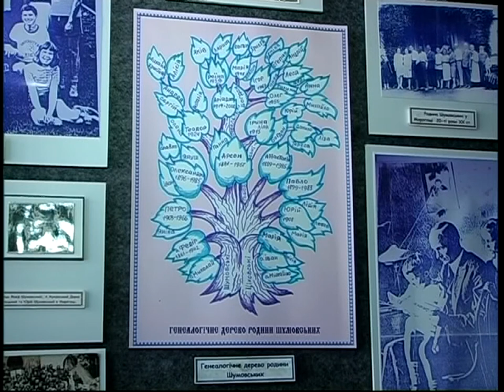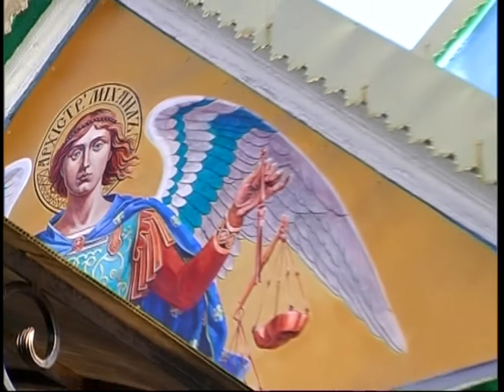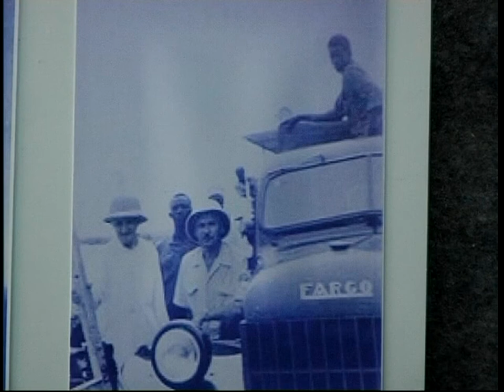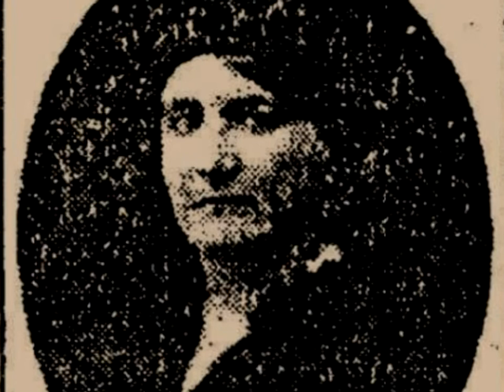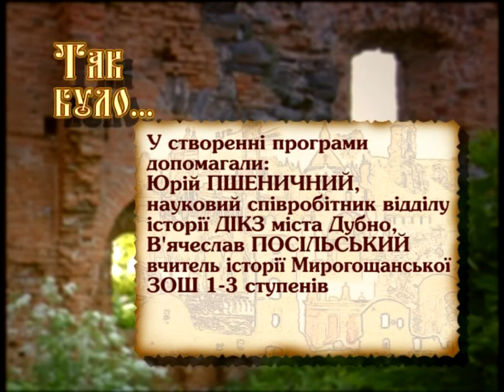Родина священника, що прославила Україну на весь світ.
Посмакувати чаю у товаристві священника з Дубенської Мирогощі Федора Шумовського приїздили Л.Троцький, Д. Донцов, У.Самчук, С.Скрипник та інші відомі політики та інтелектуали минулого. Він швидко знаходив спільну мову з католиками та офіцерами армії Російської імперії. Його діти прославили село на п`яти континентах та у різних галузях науки. Рівненська Мирогоща – історія однієї незвичайної родини.